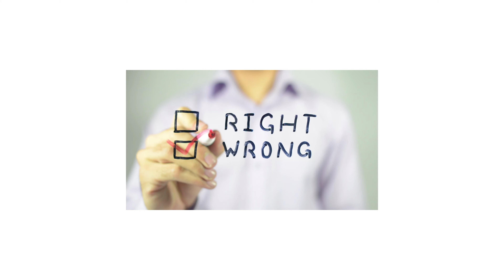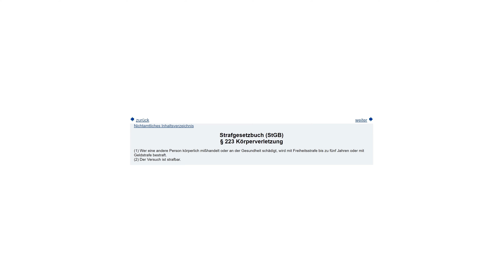Gutachtenstil einfach erklärt! Denken wie ein Jurastudent - Mit Beispiel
Hey 👋🏻

Du überlegst Jura zu studieren oder tust es vielleicht schon? Dann wirst du um den sog. Gutachtenstil nicht herumkommen. Wofür ist der überhaupt und wie funktioniert der eigentlich? Darauf findest du in diesem Video die Antworten. Mit einem Beispiel versuche ich dir den Gutachtenstil etwas näher zu bringen, damit du im Jurastudium keine Fehler mehr machst. Am Ende bekommst du noch einen Tipp, wie du diesen verbessern kannst und in Klausuren mit Zeitdruck Zeit sparen kannst.

Falls dir diese Art von Content gefällt, lass gerne einen Like und ein Abo da. Es würde mich sehr freuen.

Kev

Bevor ich 2019 mein Abitur erfolgreich absolviert habe, war ich ein halbes Jahr Austauschschüler an einer High School in den USA. Direkt nach dem Abitur habe ich angefangen Jura zu studieren und bin derzeit im 5. Semester. Momentan befinde ich mich in meinem Schwerpunktstudium im Bereich der anwaltlichen Rechtsberatung mit der Vertiefung im Strafrecht.

Solltest du irgendeine Frage haben, beantworte ich sie ich dir so schnell, wie ich kann. Lass hierfür gerne einfach ein Kommentar da.

▬ Timestamps ▬▬▬▬▬▬▬▬▬▬▬▬▬▬▬

0:00 - Intro
0:22 - Wofür?
1:30 - Wie?
6:50 - Tipp
8:17 - Outro